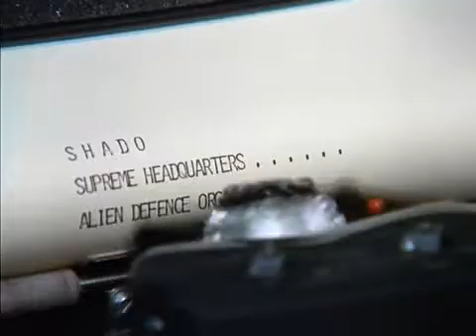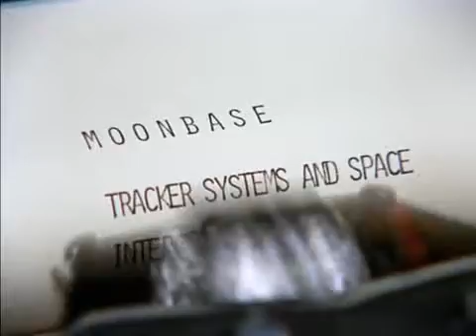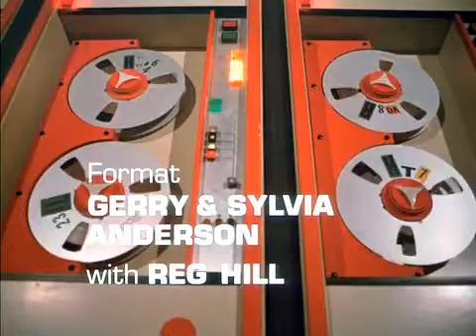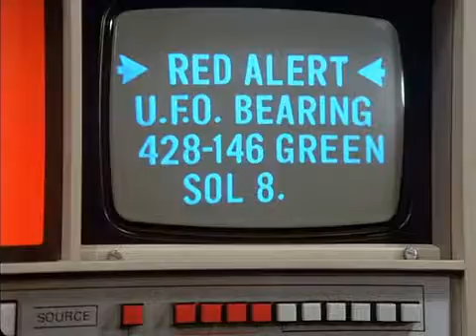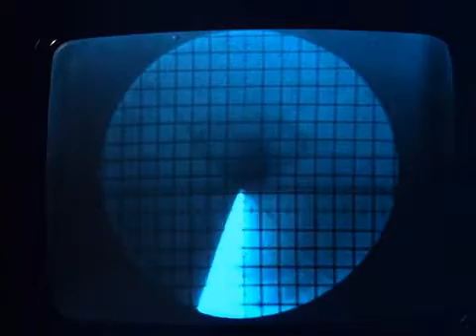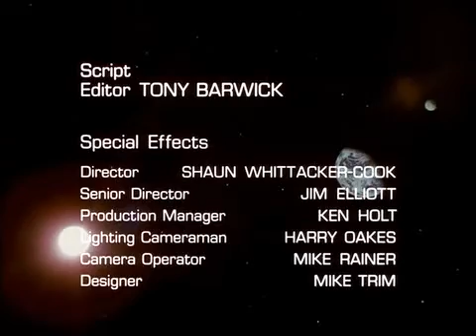UFO The Responsibility Seat